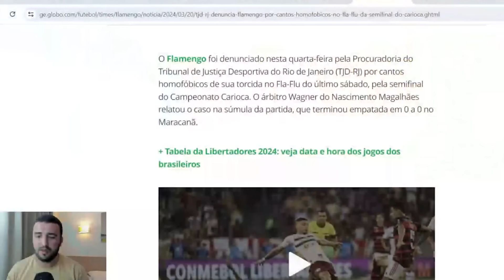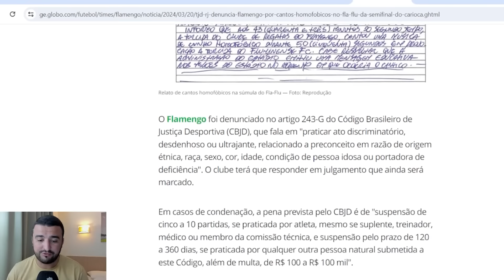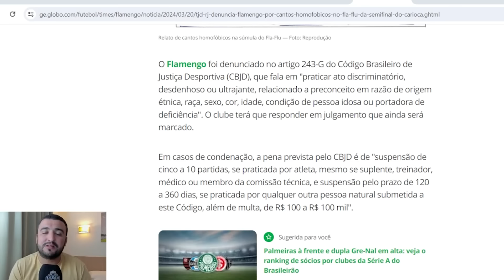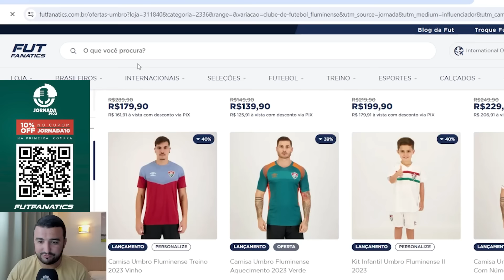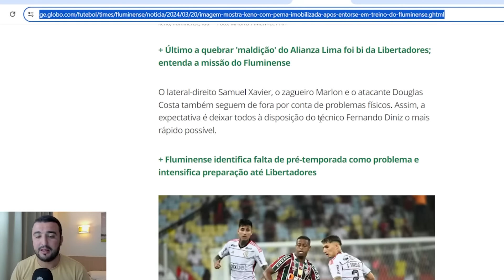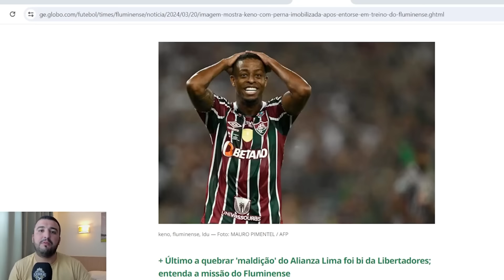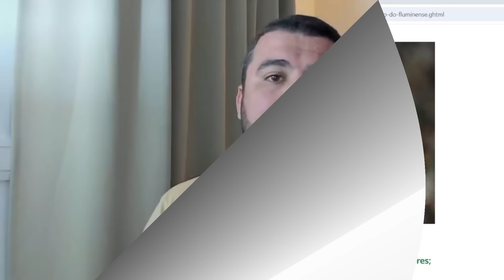🚨SURPRESA! DINIZ CONVOCA ENTREVISTA! YAGO PODE RENOVAR! FLAMENGO DENUNCIADO! SITUAÇÃO PREOCUPANTE!